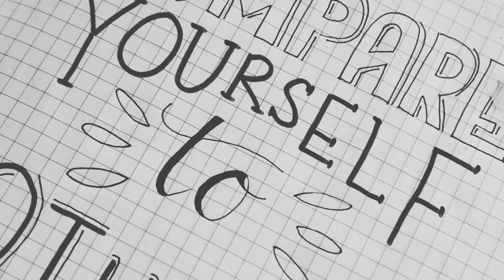How to Boost your Self Confidence?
Do you want to know how to boost your self-confidence?
Do You Want to know What is the Reason for Self dought?
Do You Want to Know the Lack of self-confidence?

Do You Want to Know how to builds Self-confedence?
Do You Want to know How you can make yourself optimistic?

Professional Counselor and Speaker.
Expert in Psychology, Management, and Social issues.